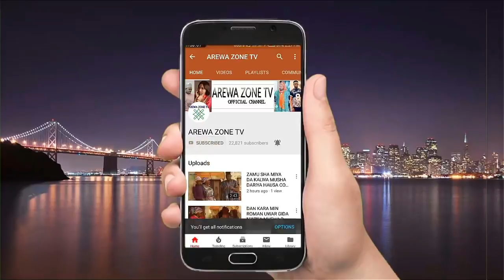Kalli Bosho Ya Gayyaci Mutum Hudu Zai Daura Masu Aure Da Yarsa - Musha Dariya